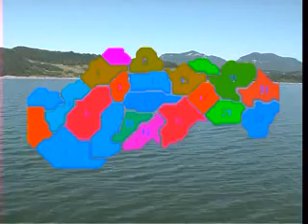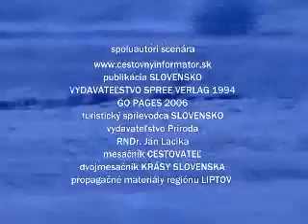TV AMOS 03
Leila Slugeňová a región Liptov